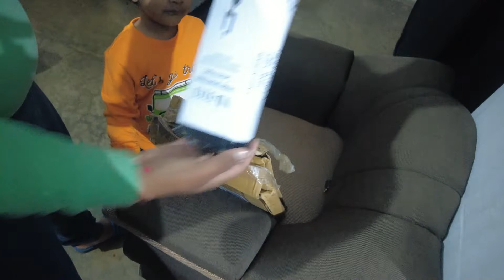Birthday Special 😍 Vlog117 | Surprise Gift🥰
𝙂𝙤𝙤𝙙 𝙡𝙪𝙘𝙠! 𝙨𝙩𝙖𝙮 𝙨𝙖𝙛𝙚 ❤️

Hi!! I am Srishti. This channel is dedicated to my kid Anay and all the things happens around him. I live in Gorakhpur and love making vlogs, shorts & takatak videos. I also love cooking and gonna make a dedicated video channel for cooking soon.

my vlogging camera

mic i use

Best Tripod

memory card

Rechargeable bulb

N95 Reusable Face Mask

Best Gaming Headphone

French Fries Cutter

Best Smart Inverter

Best USB fan

Wireless Charger For phone

Himalayan Salt Lamp

Best Slow Juicer

Best phone under 10000